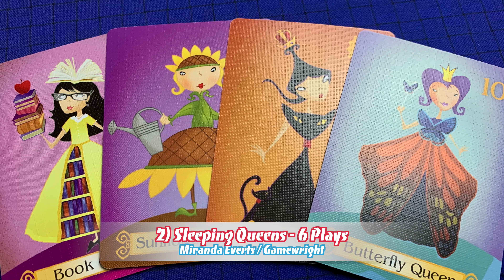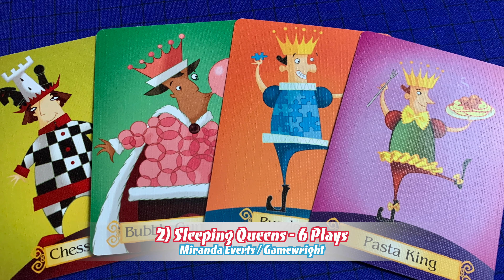Top 3 in 3 Minutes Most Played Games of December 2021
We count down the 3 games we played the most in December.
- Purchase Bismarck Solitaire
- Purchase Mandala Stones
- Purchase Sleeping Queens
Main Theme Music - Ice Crystals by Everet Almond
Bismarck Solitaire - Terrible Manners by Max McFerren
Mandala Stones - AI 2 by Vibe Mountain
Sleeping Queens - Ice Crystals by Everet Almond